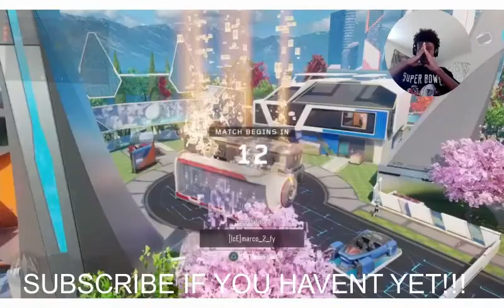story time : I got caught taking shit in school!! (300 Sub's!!!)